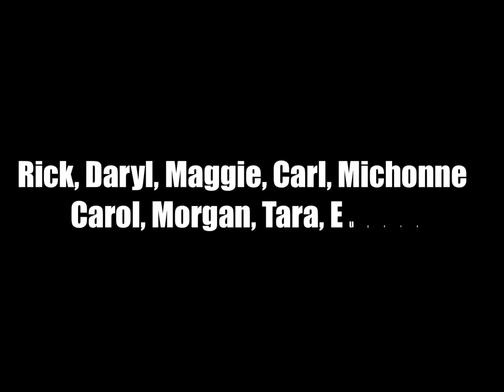TWD chit chat PLUS Sneak Peek - REACTION!!!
This video is Bernie chit chatting about some of the recent events in TWD s8 e5 as well as a sneak peek to the next Walking Dead video ... where the hell are Michonne and Rosita going?!?! 👀

This channel consists mostly of REACTIONS BUT we also do VLOGS, CHALLENGES, PRANKS & other cool stuff!!! Press that bell to get notifications from us! Videos are posted daily!!!